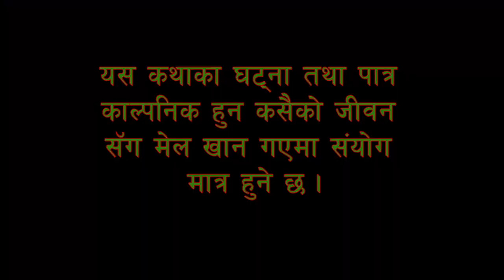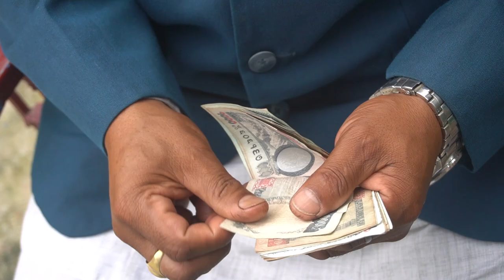Bhagwan Bharosa || भगवान भरोसा || Episode 2 || Short Comedy Serial || Mayalu Production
Bhagwan Bharosa || भगवान भरोसा || Short Comedy Serial || Episode 2 || Mayalu Production

Bhagwan Bharosa is an entertainment program. This is a social serial that portrays a story about the people worshiping different needs of life presented as their God.

Artists : Saroj kunwar, Sapana kunwar, Namuna dahal, Ram krishna Pariyar, Balaram shrestha, Deep Sherpali, Binod khatri (Aakash), Komal rajbansi, Bishal kc, Anish kunwar, Bandana laxmi Bhudhathoki

Story/Screenplay/Dialogue/Direction: Bishal kc
Poster: Deep Sherpali
Production Manager: Anish kunwar
Editor: Bishal kc
Equipment Management: Mayalu Production
Makeup: Sapana kunwar
Transportation: Balram Shrestha
Title Song: Bishal kc
Vocal: Utsab Subba Lama
Music Arrangement: R.B Lama Singdan
Studio: Halesi Digital Recording Studio
Logo: Prazol ghimire

Mayalu production is authorized to upload this video. Unauthorized downloading and duplicating on YouTube, Facebook or in any other media platform is strictly prohibited and may lead to claim/ strike by YouTube, Facebook and any other media platform.